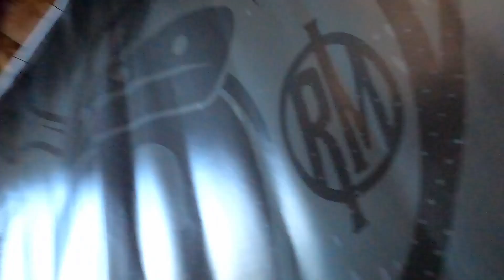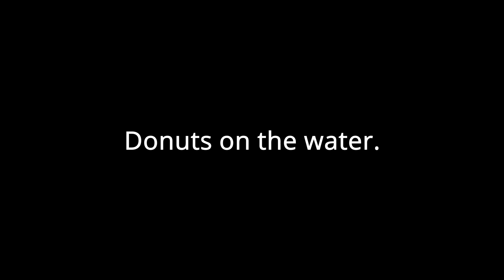Cars do Donuts in a parking lot! Donut meets - Revival Motoring Vlog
We host a couple donut meets and hang out with some great people!